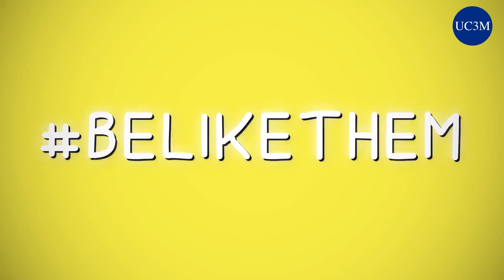Parque Científico UC3M: 7º concurso de ideas UC3M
El Vivero de Empresas de la Universidad Carlos III de Madrid el entorno y la experiencia que te ayuda a convertir tu idea en realidad y a formar parte de nuestro ecosistema innovador.
Hasta el 15 de octubre tienes oportunidad de participar.